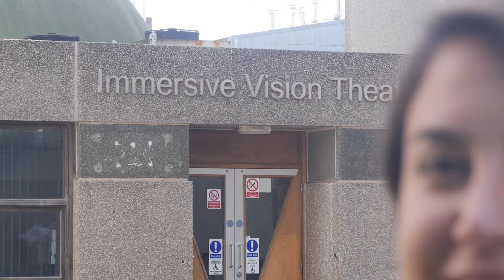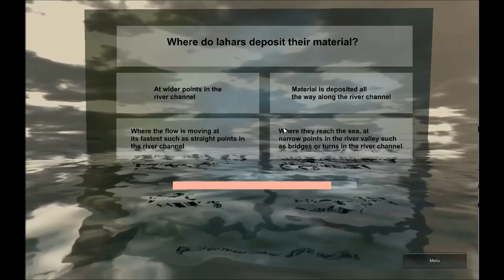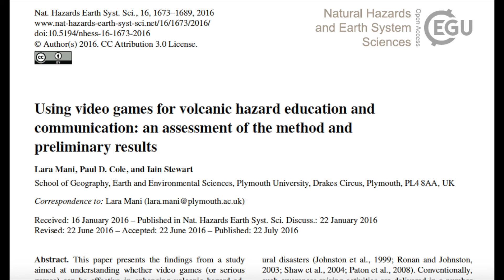Volcanoes and Video Games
Lara Mani, PhD student in Earth Sciences at Plymouth University, talks about her new research paper on using video games for volcanic hazard education and communication.

If you are interested in more information, download the paper